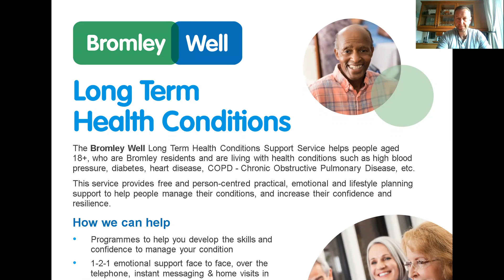Bromley well long term health service condition introduction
This video gives an overview of the long term health condition service including our health & wellbeing workshops which you can access via zoom virtually and also will be able to access these via YouTube also in the near future. All contact numbers are listed below as mentioned in the video and we hope to have you register soon so that you can start to receive the support you require.

To access this support please call the Single Point of Access
on 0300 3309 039, or Lifestyle Support on 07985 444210 / 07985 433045